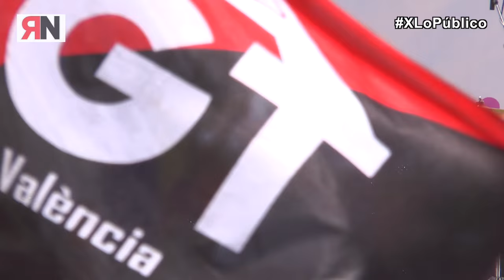Discurso de Póliz, Secretario General de la CGT, tras la manifestación xLoPúblico el 18 de junio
Discurso del Secretario General de la CGT, José Manuel Muñoz Póliz, tras la manifestación xLoPúblico por las calles de Madrid del pasado sábado 18 de junio de 2016 en defensa de los Servicios Públicos.